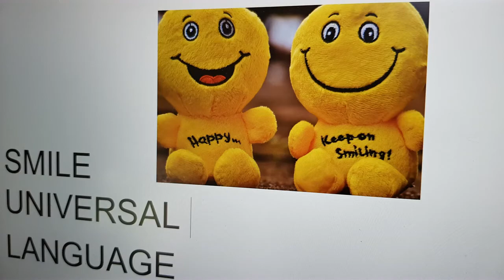Malaga Spain. See ancient Malaga on a citytrip.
The capital of the Costa del Sol. After Sevilla the second the largest city in Andalusia. One of the oldest cities in Europe. Nearly 3000 years old. The city is dominated by different groups. That's back tosee in the building styles.
Alcazaba de Malaga Is apalace or fortress in Muslim style. A nice place to walk around. Beautiful views of the city and its surroundings. Beautiful vistas. A small museum with primarily ceramics. Small indoor gardens.
Castillo de Gibralfaro.
Built as a fortress to protect Alcazaba. Over a steep hill a climb
up or grab the bus. Walk the walls of the fort. In a room is a
small military museum. Especially the view is beautiful.
The birthplace of Pablo Picasso is at the
square La merced. There is also a statue of him on a bench there. Rub over
his head and your inspiration will increase.
Picasso museum
Founded by a grandson. Over 2 floors there are several works to
admire. From study works to works made in old age. Audio
Including. (there are several museums. The building of Centre Pompidou is already
gorgeous.
Cathedral The impressive cathedral with only 1 tower. A grand building with even a small part of the older mosque. To be visited from the inside. It is also possible to walk over the special roof.
Mercado de Atarazanas. Lovely
to see, smell and taste all the fresh produce. This market has a great
stained glass window. There are several covered markets in Malaga
Paseo de Parque.
A long stretched park. It's a botanical garden. Free to visit. Old Town. Enjoy strolling through
the old town. Through wide or narrow old streets. Large store chains
(Calle Larios, that of the Gin) and typical small shops. Lovely squares
with even finer terraces. Plenty of restaurants to choose from.
On the outskirts of the center is the Brotherhood building.
of Semana Santa. Here are the thrones that can be admired before Easter in
procession through the streets.
Pedregalejo. At only 4
kilometre from the town lies the former fishing village. The houses are cute
small. Just like the streets. The beaches are fine. But the best are the many
fish restaurants with fresh fish. With nice weather it is certainly even nicer. Cueva del Tesoro. The
cave of treasure. It's one of the
only 3 sea caves in the world. This big one is small but nevertheless nice
to visit. Good kicks. Good lighting. And the water and the little
water flow make it special. The
entrance is only euro 5. On many days the first 60 visitors have free
entrance.
I was there for 4 days on a city break. In those days I had a bike ride
made with a guide and the freewalking tour. The bike tour takes you further
about the history of the city. The tours complement each other nicely.